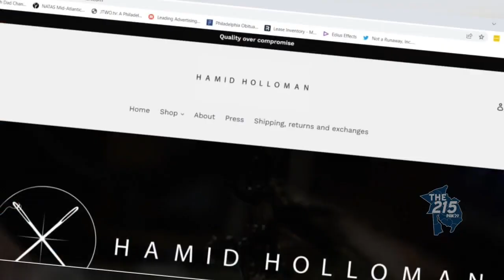Hamid Holloman: Custom designs found in the closets of famous rappers, athletes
Hamid Holloman's unique designs are inspired graffiti, architecture and graphic design.